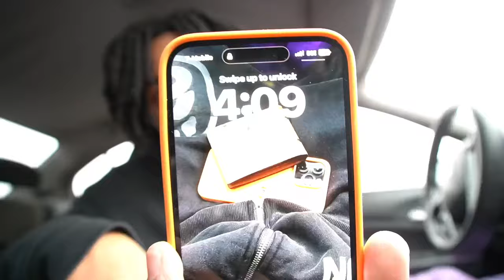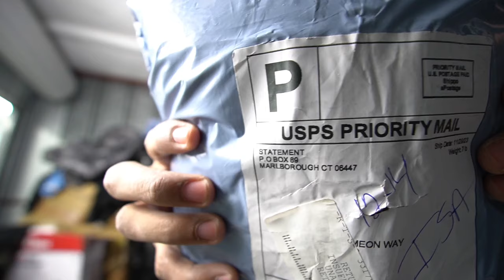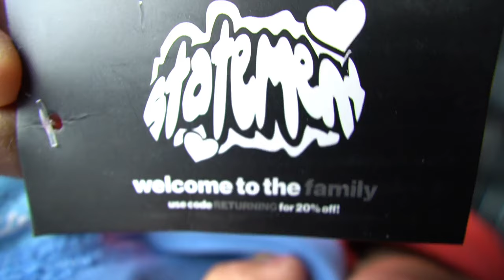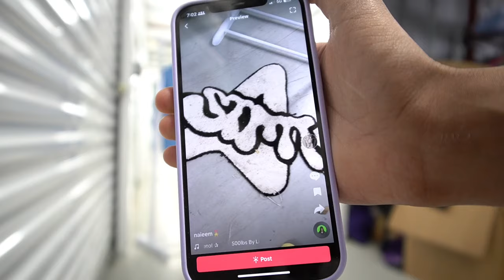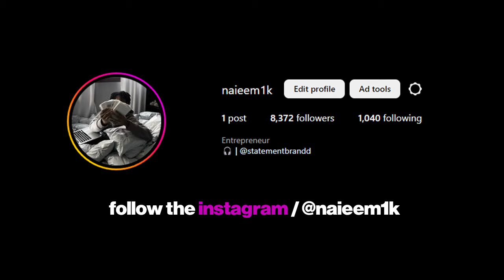PREPARING FOR MY 6 FIGURE CLOTHING BRAND RESTOCK!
SIZES: (size down if very oversized)
tees - medium
hoodies - medium
pants - medium

MY BRAND

PERSONALS